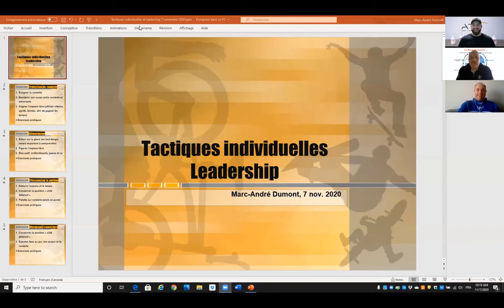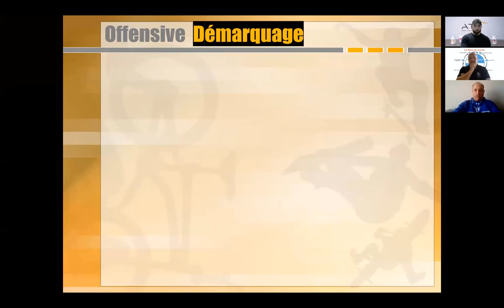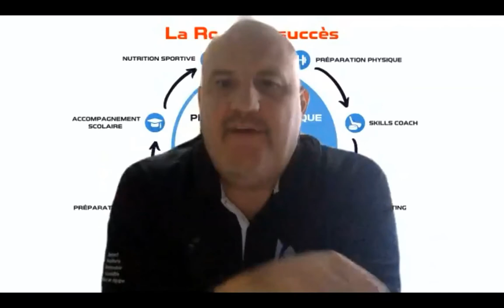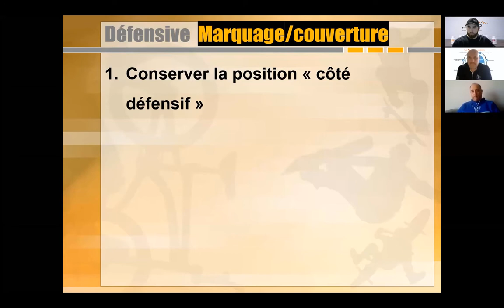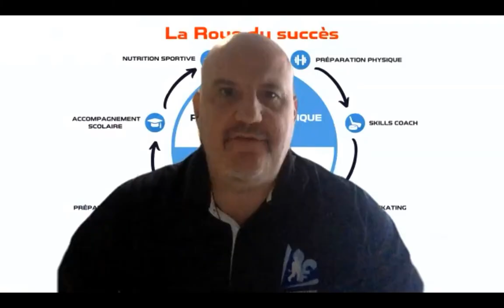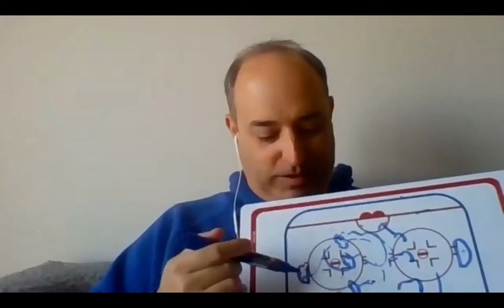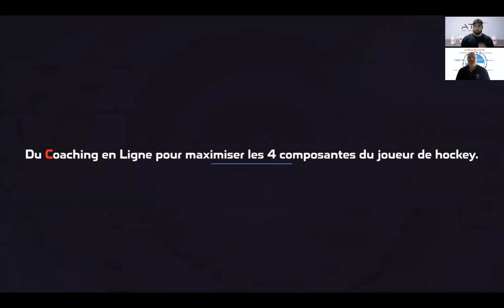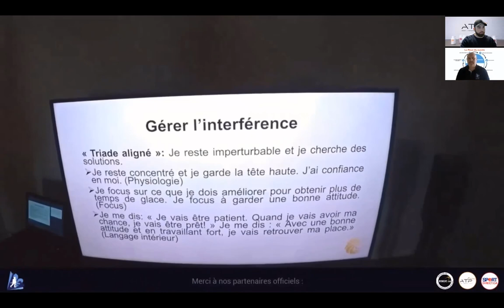Plan de Match iCoacHockeyD avec Marc-André Dumont "Tactique individuelle"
Voici le premier podcast iCoacHockeyD propulsé par ATP Lab.
Ce podcast tourné en "Live" est axé sur la tactique individuelle.
Merci à Marc-André Dumont notre invité du jour !